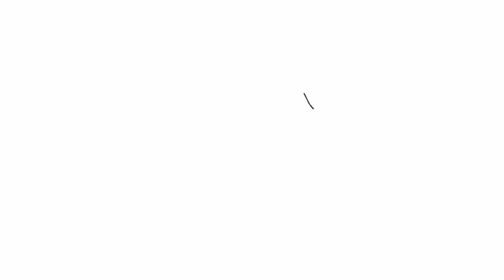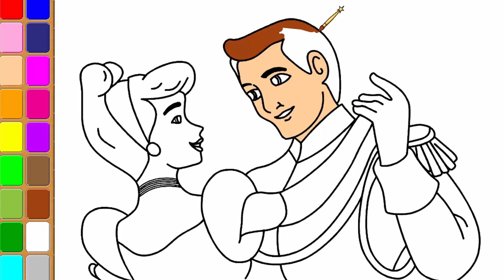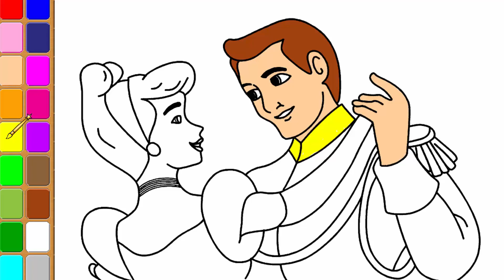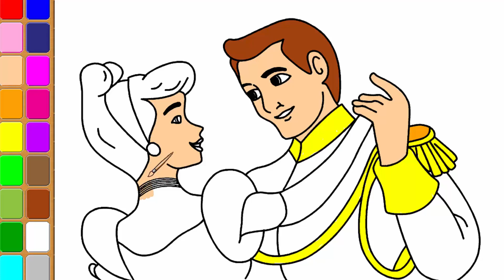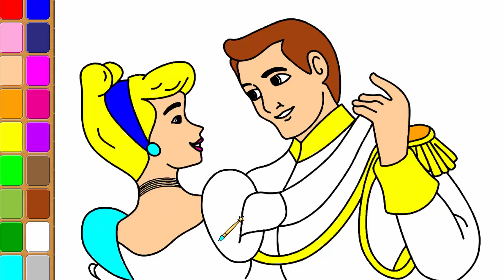How to Draw & Painting Cinderella Disney Princess | Easy Drawing & Coloring For Kids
Go to the link below to see more beautiful videos.